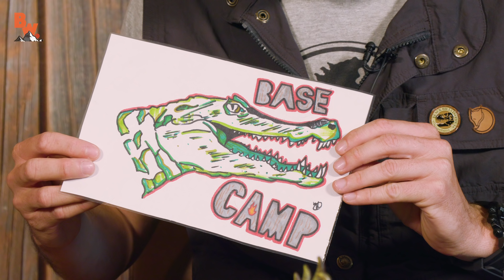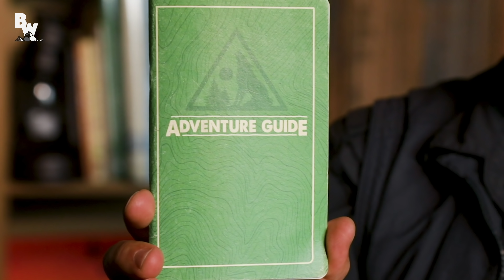SCREAMING SKULL Frozen in Time!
On this episode of Base Camp, Coyote and Mario discuss the new series Beyond Dinosaurs! They reminisce of how much fun it was to learn from and look through the fossil archive of renowned paleontologist Peter Larson, coming across fossils such as this SCREAMING skull frozen in TIME!

Get ready…this episode of Base Camp is full of FOSSILS frozen in time… and Mario’s pockets are full of dinosaur teeth!

HUGE thanks to the Black Hills Institute of Geological Research, Peter Larson, and his team!

Archive footage/media Courtesy of Black Hills Institute.

And don’t forget we have recently partnered with Universal Pictures to become the Jurassic World Explorers!

Follow along with adventurer and animal expert Coyote Peterson and his crew as they lead you on seven exciting series - Emmy Award Winning Breaking Trail, Beyond the Tide, Dragon Tails, On Location, Base Camp, Blue Wilderness and Beyond Dinosaurs - featuring everything from Grizzly Bears and Crocodiles to Rattlesnakes and Tarantulas…each episode offers an opportunity to learn something new.